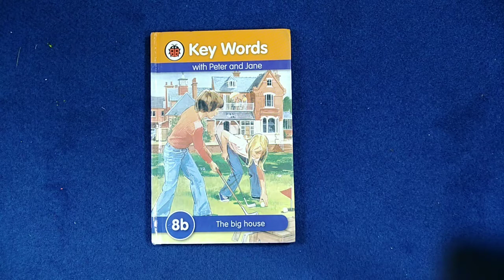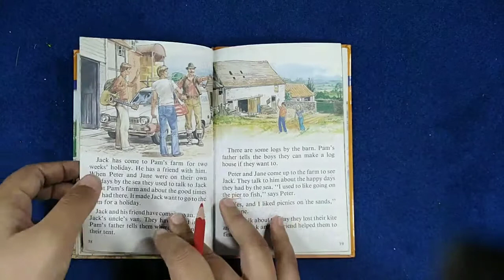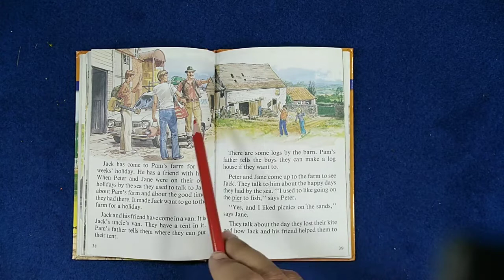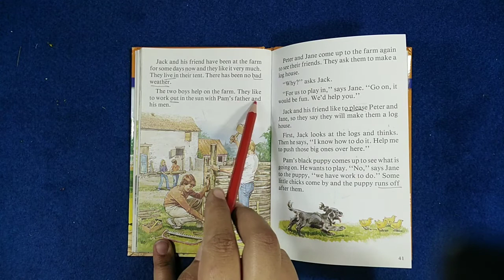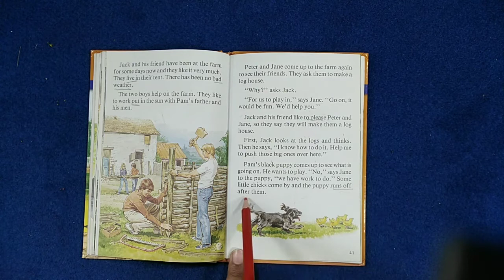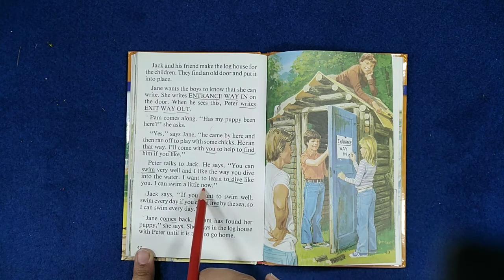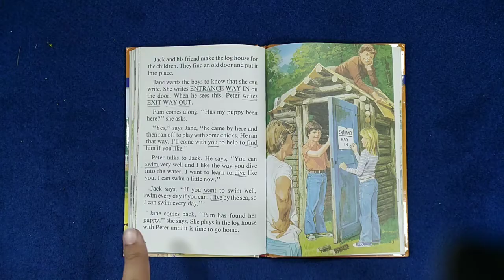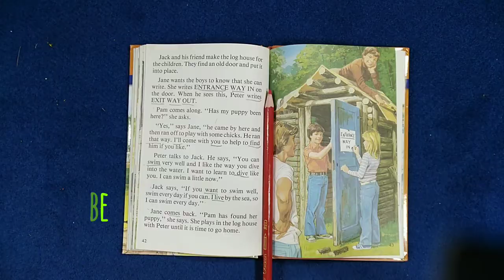Read ladybird 8b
Another wonderful video by Learning Station

Helps your kid enhance reading, learning & listening skill with proper pronunciation & revision.
Interesting tongue twister also added to grab your kids attention.

Proper explanation of each page read   with reference to pictures in the book.

Learning Station